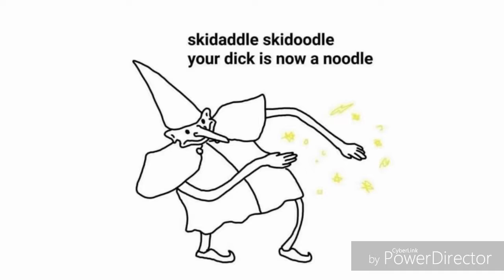Every internet meme in one video.